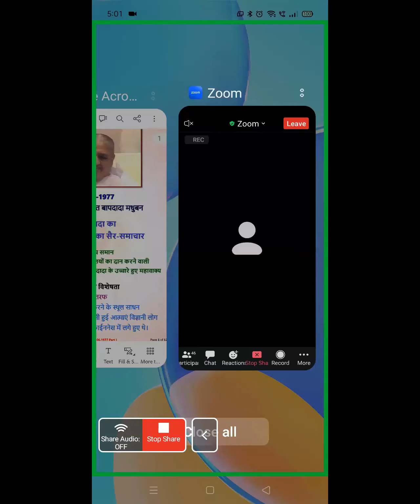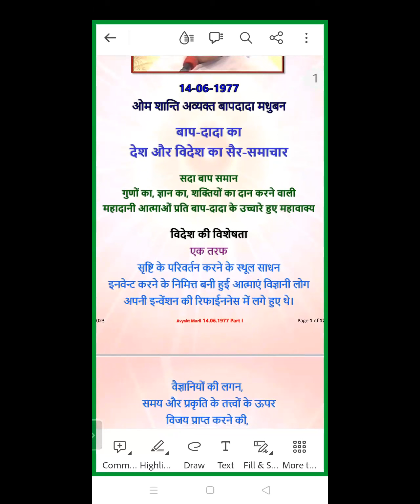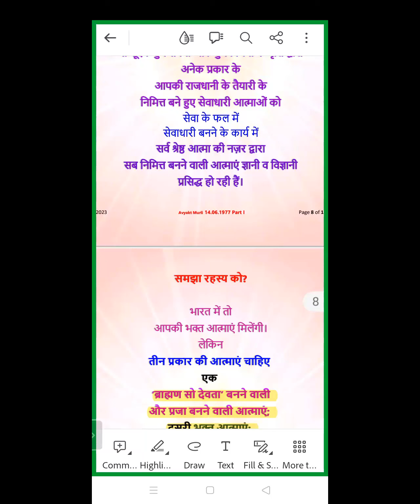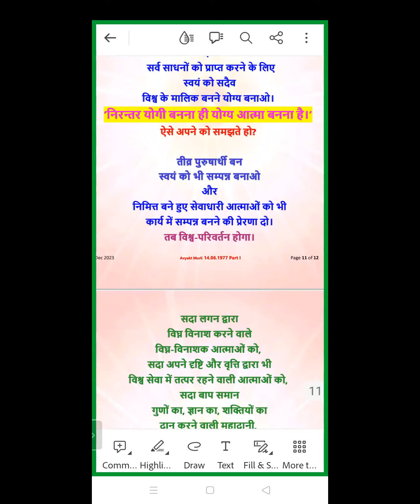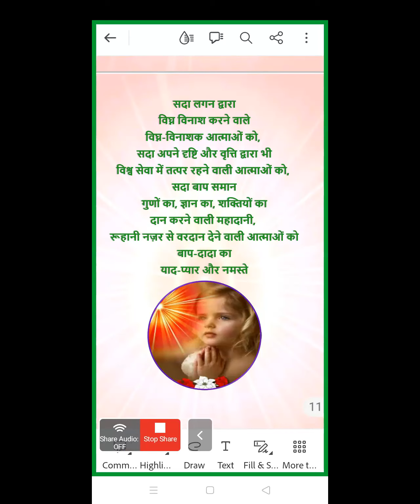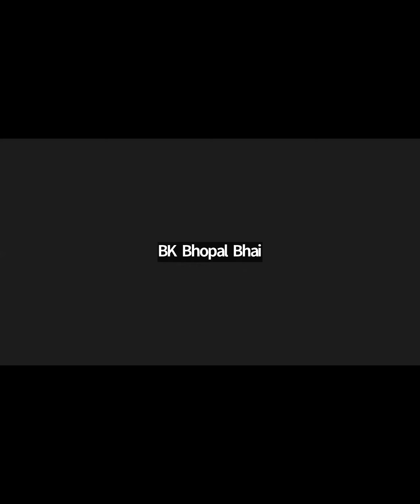Morning Batch | 14.06.1977 | बाप-दादा का देश और विदेश का सैर-समाचार | Part 1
Murli Title: बाप-दादा का देश और विदेश का सैर-समाचार | Part 1
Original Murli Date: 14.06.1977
Murli Language: Hindi